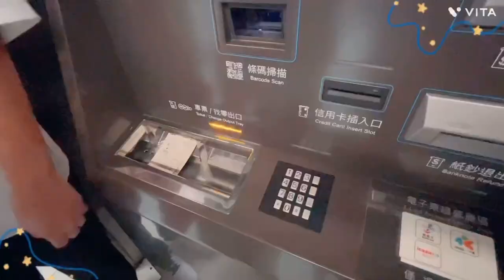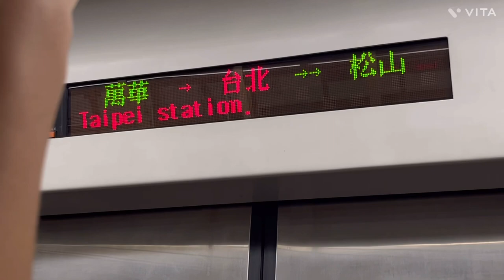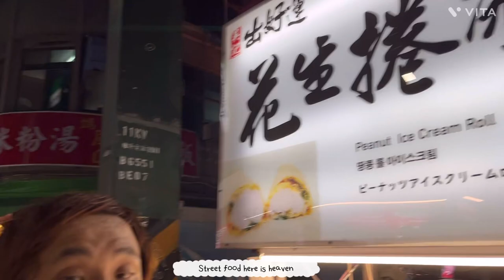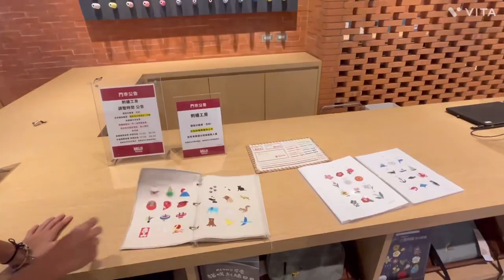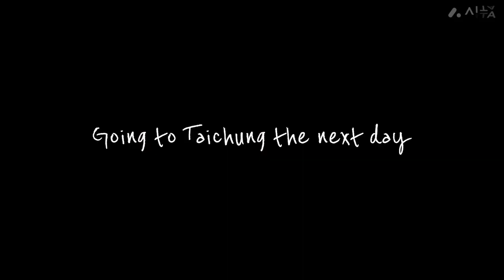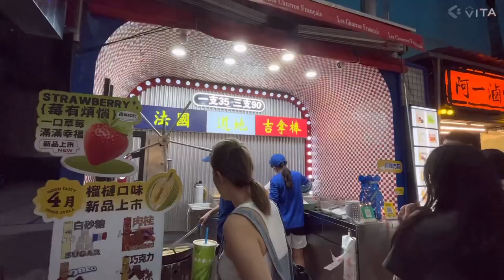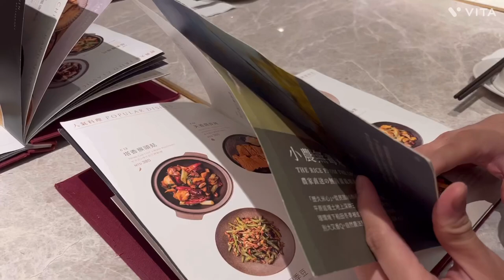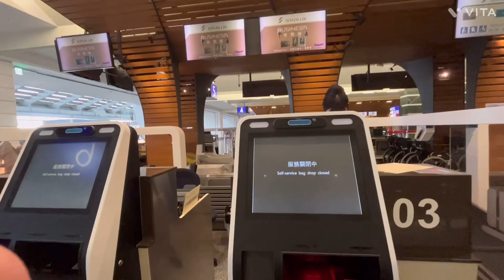Taiwan Vlog - car trip/temple/food/night market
Hi everyone!!

Did y'all have a nice summer holiday???